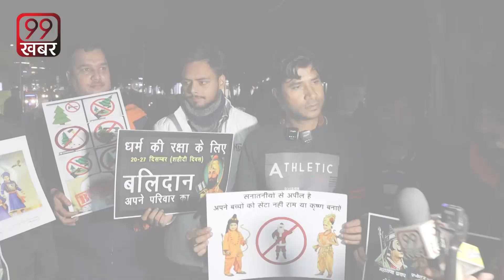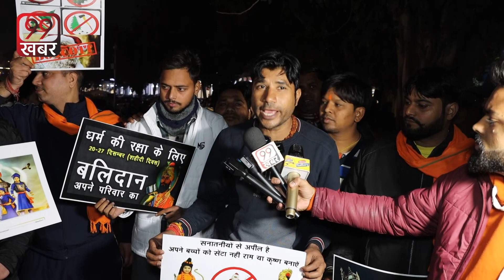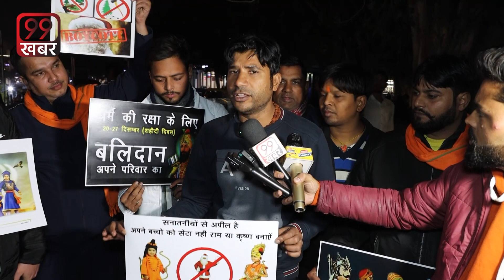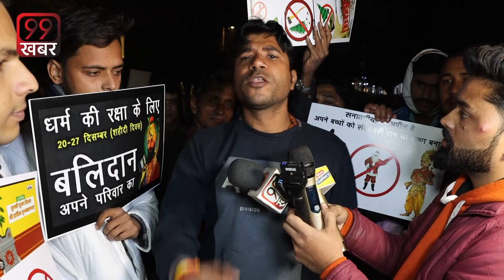क्रिसमस के विरोध में बजरंगदल और कट्टर हिन्दू मैदान में | Christmas 2023 | Guru Gobind Singh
क्रिसमस के विरोध में बजरंगदल और कट्टर हिन्दू मैदान में | Christmas 2023 | Guru Gobind Singh | hindu on veer bal diwas | christmas special video

christmas special video
christmas party
christmas 2023
christmas celebration
christmas celebration in delhi
christmas viral video
happy Christmas
santa claus